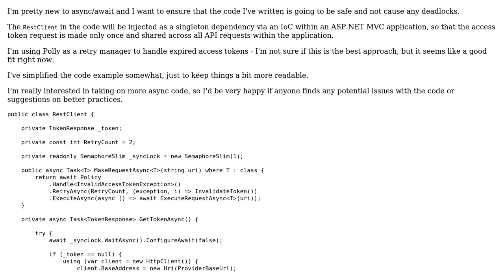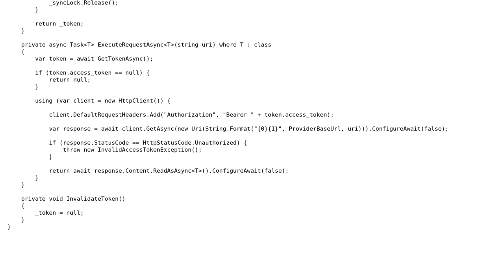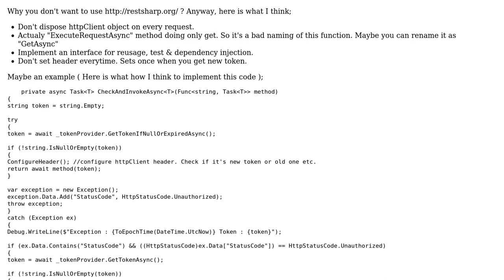Code Review: Safe async API code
With thanks & praise to God, and with thanks to the many people who have made this project possible! | Content (except music & images) licensed under CC BY-SA | Music | Images & others | With thanks to user Stu user Nakro user Jamal and the Stack Exchange Network Trademarks are property of their respective owners. You are responsible for your own actions.